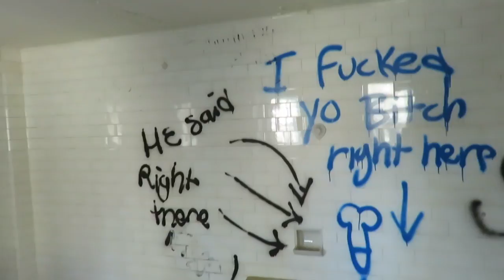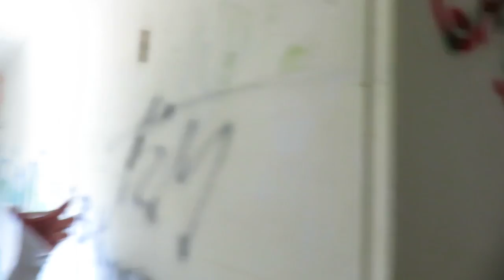ABANDONED Dundas Castle, Craig E Claire (URBEX)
RnK take a ride upstate New York to check out Craig E Claire's ABANDONED Castle.  Place has Been sitting there a while and outside of a bunch of spray painted dicks all over the place, it looked pretty good for haven't being maintained for however the fuck long.  We want to get here for a while, one time we were literally five seconds away from it, but my GPS was fucking shit and took us on a complete bullshit course to Fucksville, USA "population us two retards".  Hope you enjoy and if not we did and that is all we care about anyway.

Robbs Camera
Kristys Camera
Our Lenses: https
Our Vans
Robbs Shades
Robbs Backpack